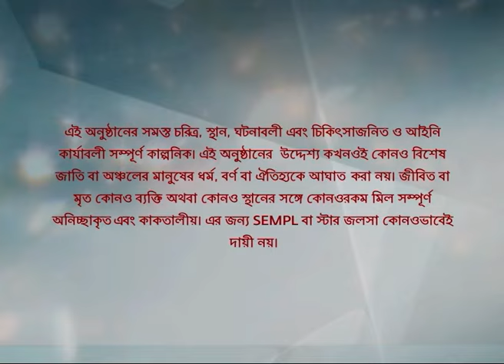Full Story | সখী | Episode 393 | Part A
Full Story | সখী | Episode 393 | Part A | আবার দেখুন আপনাদের প্রিয় ধারাবাহিক "সখী” শুধুমাত্র স্টার জলসা-র ইউটিউব চ্যানেলে!